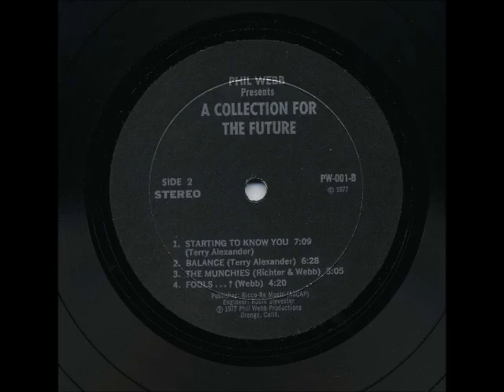Phil Webb - B1. Starting To Know You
Phil Webb - 1977 Presents A Collection For The Future (Private, Us Folk Psych)